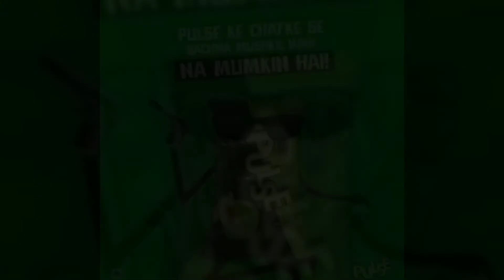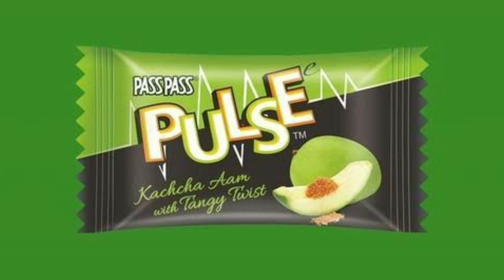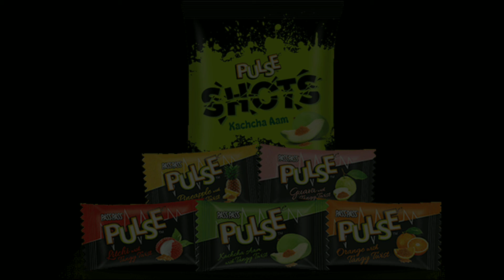PULSE success story in hindi / BLUFF.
In this particular video i am explaining about following topics:-

1.the rise of pulse in indian market,

2.the fake companies that rise to defame the candy,

3.no comparison in taste by pulse

4. How is he rulling the candy market till now.

5. How to be successful like pulse and what are the ways to rise in such a competitive field .

If you love the video then please do shower some love to the channel by proposing that red coloured button by just clicking to it and pressing that bell notification and  boom now whenever i come online i will give you a notification so that you never ever try to forget me😂.